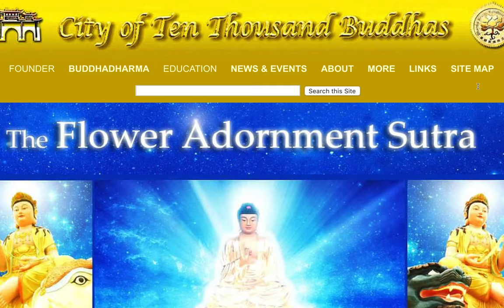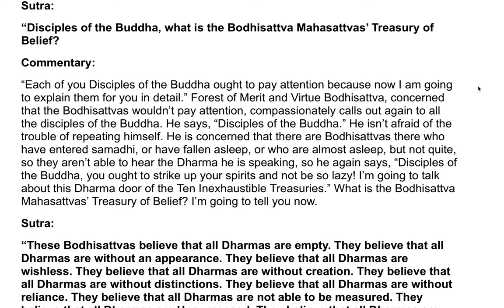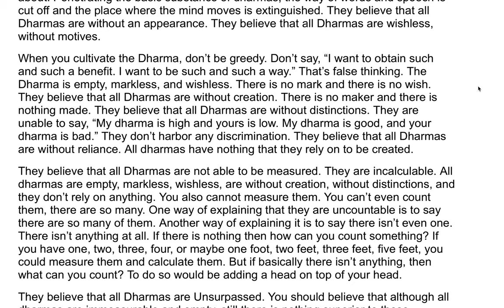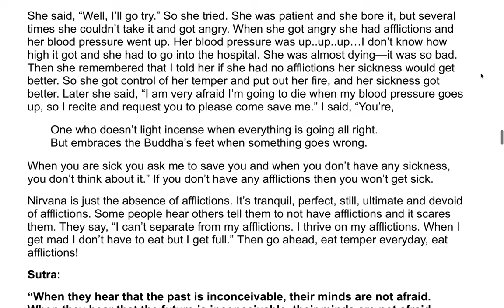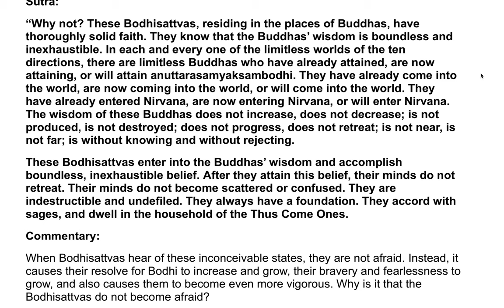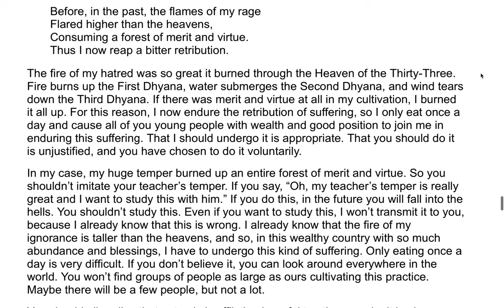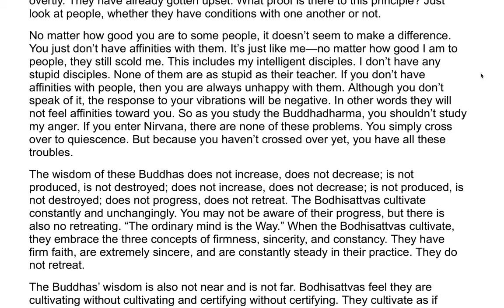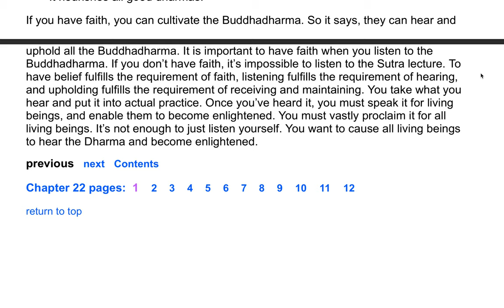The Flower Adornment Sutra - A Commentary by the Venerable Master Hsuan Hua 25